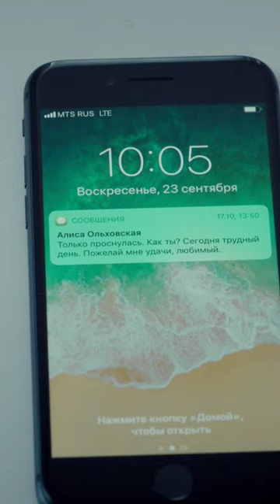Содержанки, сериал, 1 сезон, фрагмент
Информация о фильме

Оригинальное название: Содержанки
Год выпуска: 2019
Жанр: триллер, эротика

Режиссер: Константин Богомолов

В ролях: Ольга Сутулова, Дарья Мороз, Мария Фомина, Софья Заика, Сергей Бурунов, Владимир Мишуков, Александр Кузнецов, Марина Зудина, Александр Збруев, Семён Штейнберг, Пётр Скворцов, Леонид Бичевин, Ирина Старшенбаум, Александра Ребенок, Сабина Ахмедова, Игорь Гордин, Роза Хайруллина, Сергей Чонишвили, Александра Ревенко, Ксения Собчак, Светлана Бондарчук, Вадим Верник